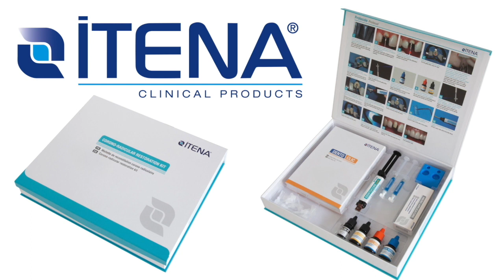Habib - Post endo restoration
and on socials!